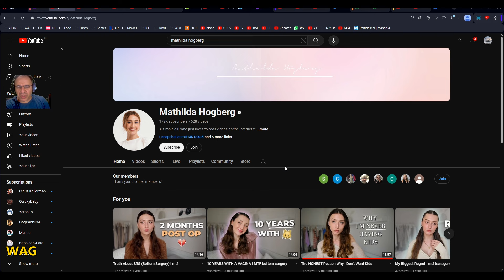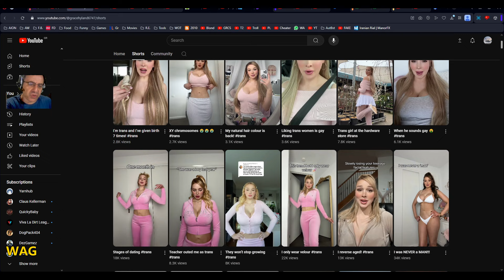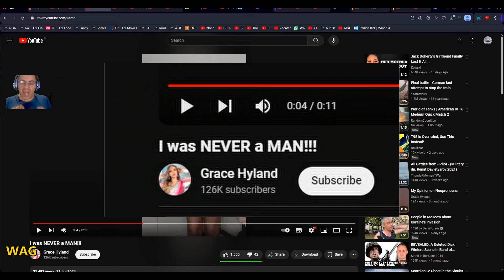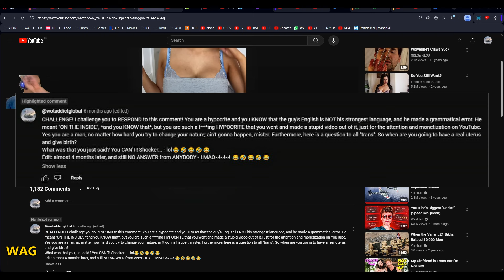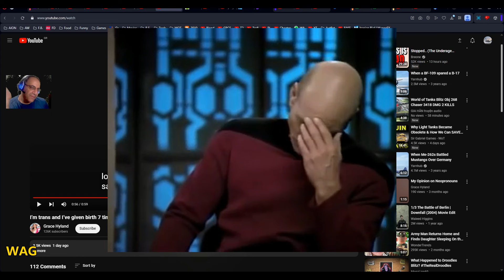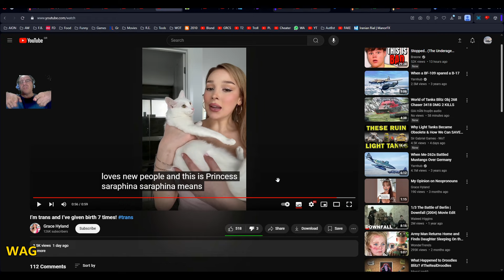Are "Trans" Women Real Women?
My CHALLENGE/comment to him:

"CHALLENGE! I challenge you to RESPOND to this comment! You are a hypocrite and you KNOW that the guy's English is NOT his strongest language, and he made a grammatical error. He meant "ON THE INSIDE", *and you KNOW that*, but you are such a f***ing HYPOCRITE that you went and made a stupid video out of it, just for the attention and monetization on YouTube. Yes you are a man, no matter how hard you try to change your nature; ain't gonna happen, mister. Furthermore, here is a question to all "trans": So when are you going to have a real uterus and give birth?
What was that you just said? You CAN'T! Shocker... - lol😂🤣😂🤣😂
Edit: almost 4 months later, and still NO ANSWER from ANYBODY - LMAO~!~!~! 😂🤣😂🤣😂"

This comment is on the "Trans women are men from the side trans" video. He will never truly respond, and every logical thinking human being KNOWS the reason why...